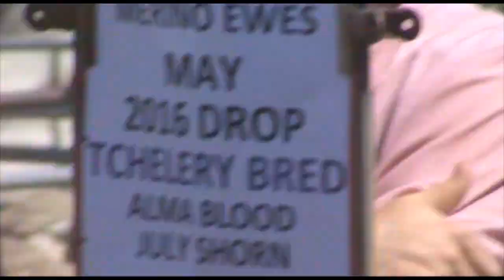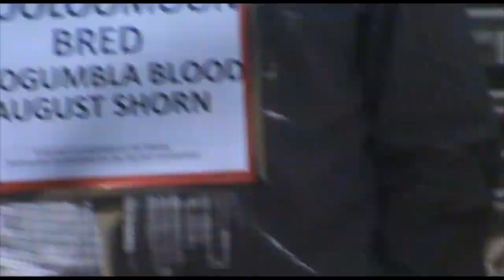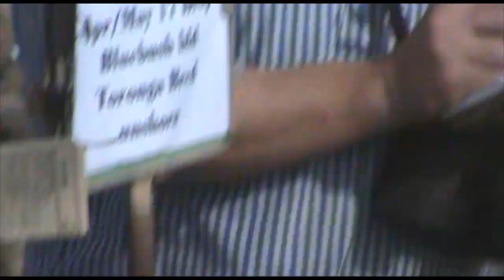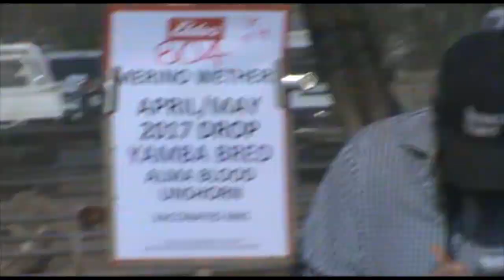Hay young ewes bid to $258 in strong sale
Restocker buyers bid keenly for a large display of Merino breeders sheep at the annual Hay September sale on Friday.

Offering some 56,000 head in annoying dusty conditions to highlight the extremely tight grazing conditions spanning western NSW, prices achieved for young 2016-drop ewe lines exceeded the expectations of some, with 20 lots sold at prices for $200 a head or better before topping at a sale high, $258 a head.